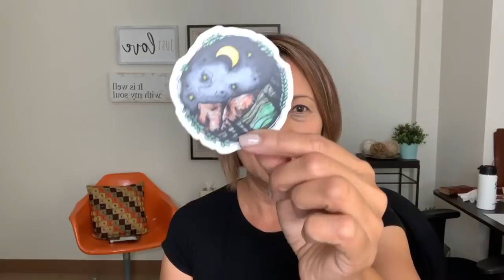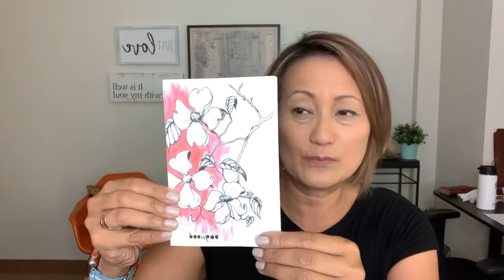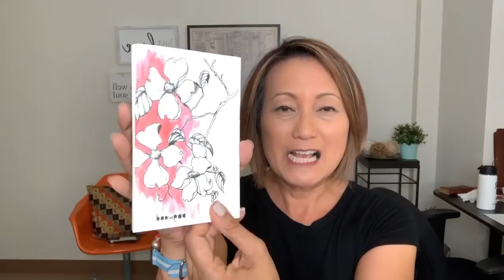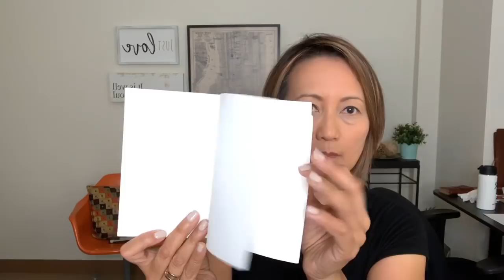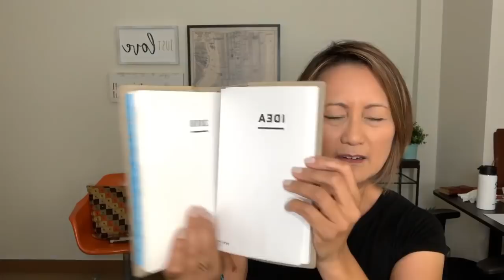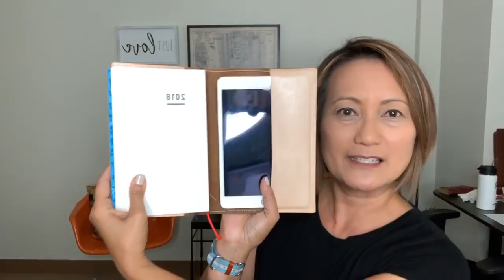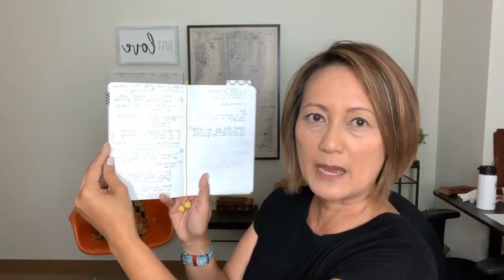Vlogtober Journal Day 4: New Discovery, a Giveaway, Documented Journey, Oh My!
This is a giveaway open until just before I broadcast the Journal Day 5 Vlogtober installment.